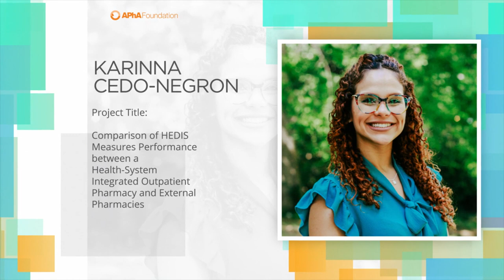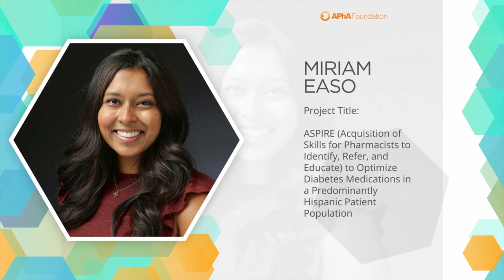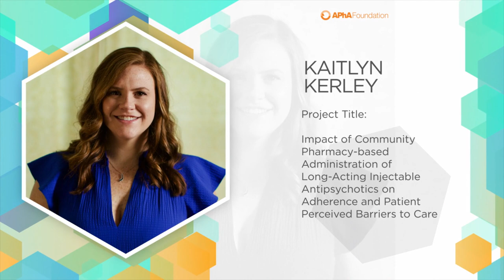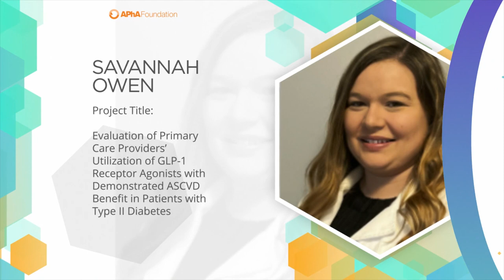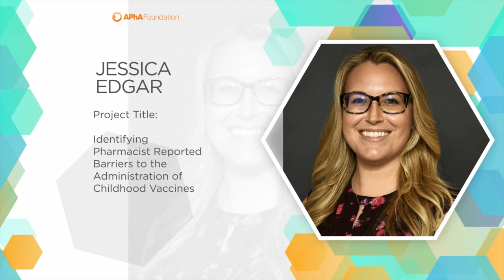APhA Foundation 2022-2023 Incentive Grants Recipients